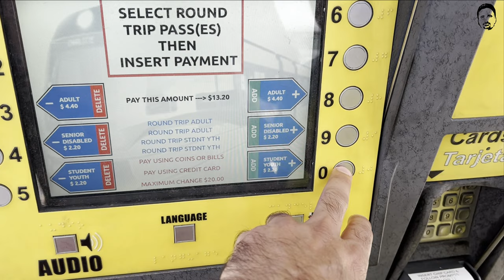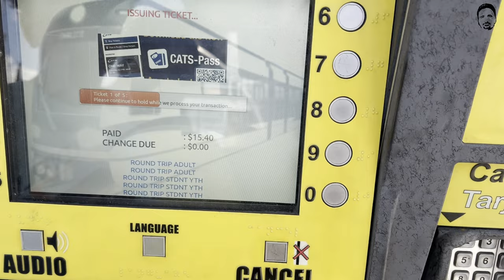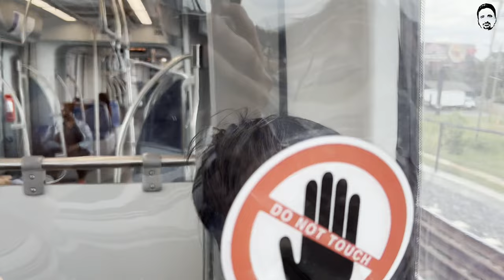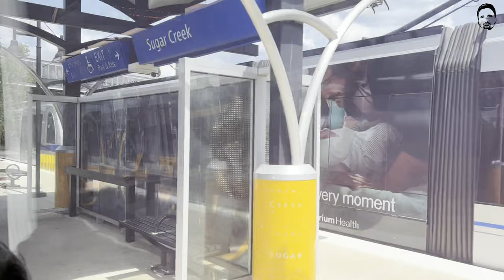LYNX Blue Line Train Trip | UNC Station To Uptown Charlotte | LYNX Blue Line Review 2022 4K HD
LYNX Blue Line Train Trip | UNC Station To Uptown Charlotte | LYNX Blue Line Review 2022 4K HD. The Lynx Blue Line is a light rail line in Charlotte, North Carolina. The first rail line of the Charlotte Area Transit System, it is the first major rapid rail service of any kind in the state. in this video you enjoy the LUNX rail ride from UNC Station to 36th Street Noda Charlotte Uptown.